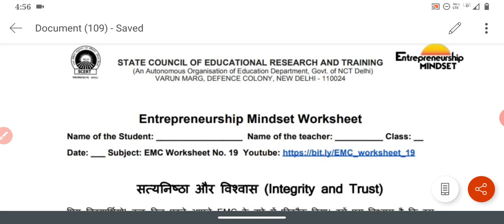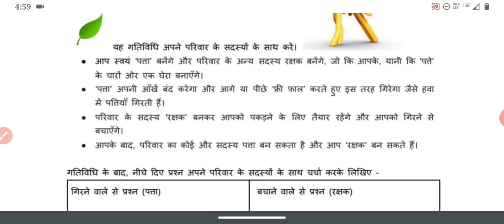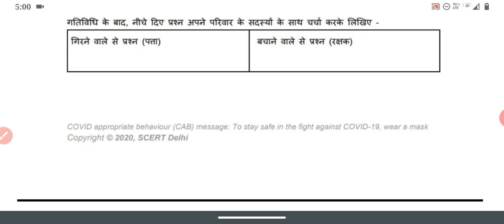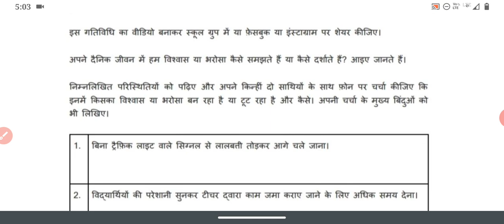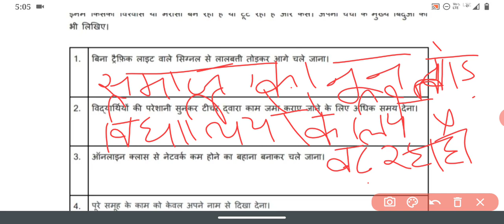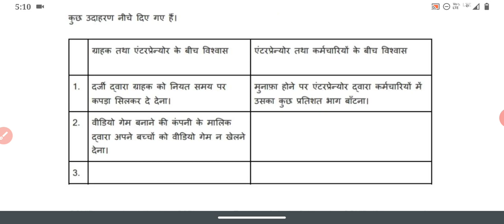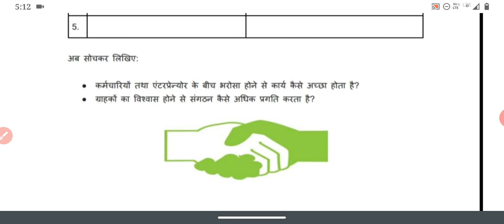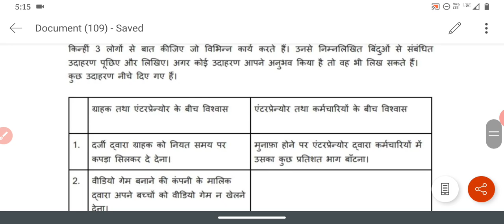EMC worksheet 19/class 9,10,11,12/ EMC worksheet 19 solution / Integrity and trust / 7- 11 December